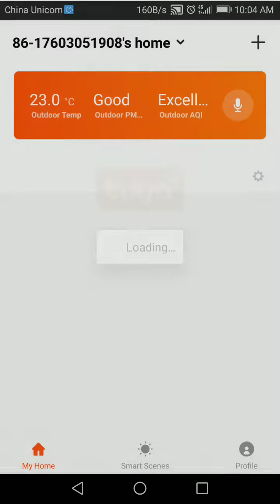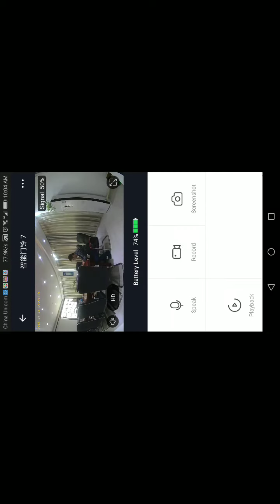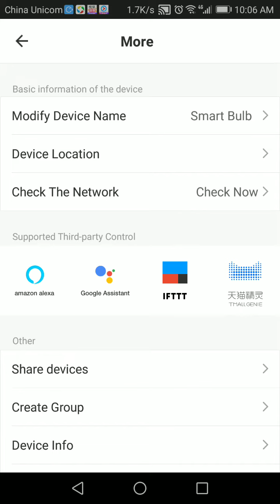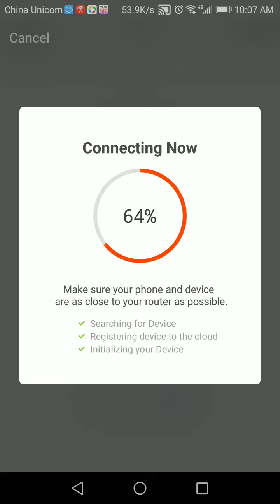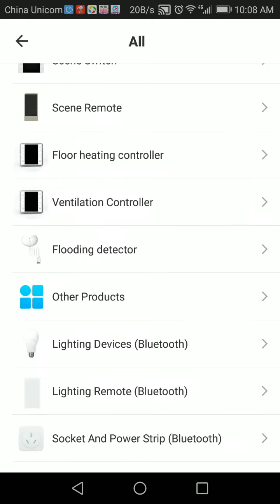tuya smart app software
tuya smart app